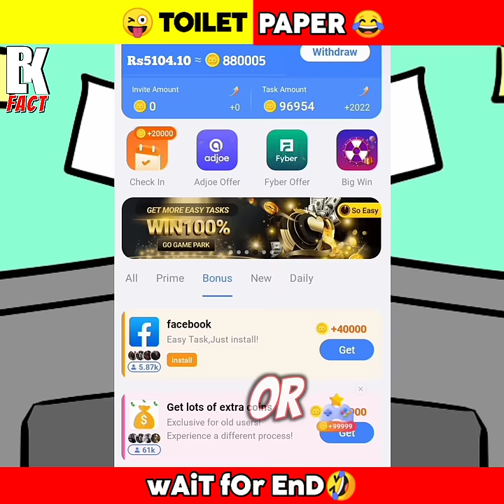Toilet Paper 🤣😆😂| Wait for end| @MR.INDIANHACKER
Hey ! I am LRK Fact❤️ .

Note:-Full credit to the respective owners.All Image,music, pictures and videos shown in the video belongs to their respective owners In case of any copyright issue,Please Contact Us immediately for further credit or clip delete.

 1.This video has no negetive impact on the original works(It would actually be positive for them).

2.This video is also for teaching
purposes.

3. It is not transformative in nature.

4.I only used bits and pieces of video to get the point across where necessary.

Animated story in hindi LRK Fact Animated story
Animated story in English Cartoon story telling Cartoon story in hindi

© LRK Fact •
About Me :- Check About Section • Before Taking Any Action,

This channel is fully for fact videos, motivation videos, random amazing facts videos etc.